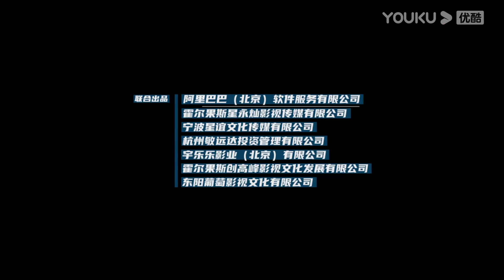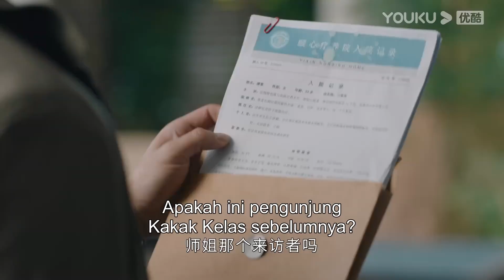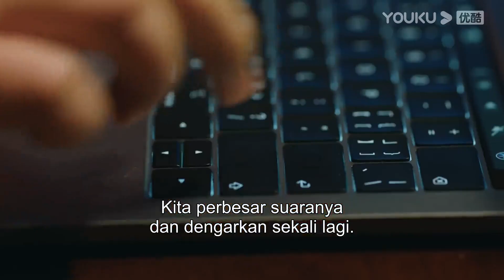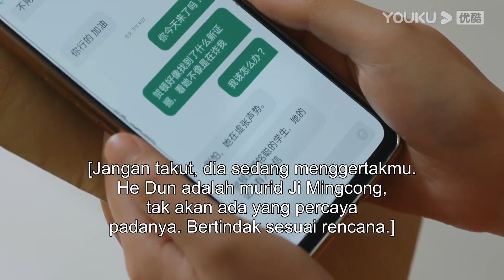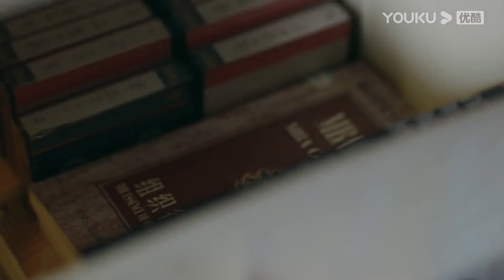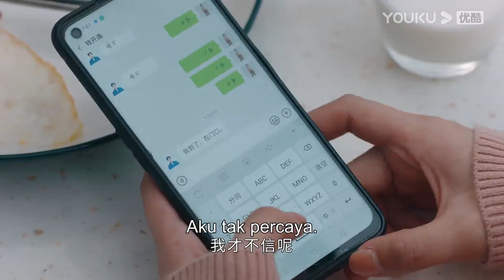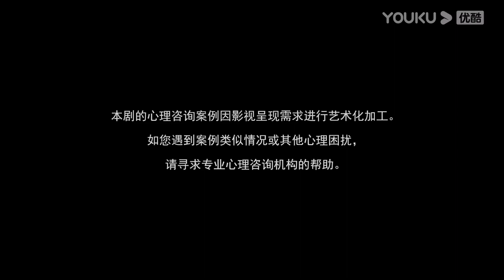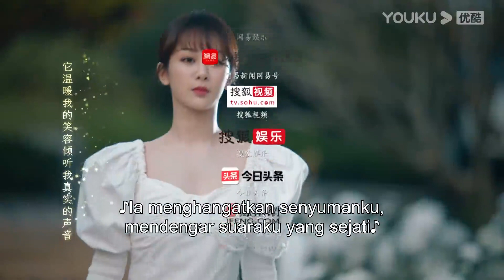[INDO SUB] Dokter Psikolog (Psychologist) EP32 | Yang Zi, Jing Boran, Wang Jia, Jian Renzi | YOUKU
Dokter Psikolog (Psychologist) Dokter Psikolog He Dun memiliki masalah besar dalam karirnya, tidak sengaja bertemu dengan Fu Jiahui dan Qian Kaiyi, dan atas bantuan Qian Kaiyi, mereka merdua menjadi pembawa acara di sebuah acara TV bertema Psikolog. Acara TV yang mereka bawakan berjalan dengan sangat lancar, Tempat pengobatan He Dun semakin lama semakin sibuk. Akan tetapi, Guru He Dun tiba-tiba mendapatkan skandal, dalam proses mecari kebenaran tentang gurunya, He Dun menemukan rahasia yang tidak diketahui oleh orang lain. Serangkaian peristiwa ini membuat penyakit He Dun kambuh kembali.

★ Pemeran: Yang Zi/Jing Boran/Wang Jia/Jian Renzi/Huang Jue/Ni Ping/Zhang Junning/Ma Su/Yang Tongshu/Liu Xiaohai/Zhang Yao/Zhang Haiyu/Zhang Ruonan/Dai Wenwen/Han Haolin/Zhang Xiran/Yang Xinming/Yang Yuting/Lin Peng/ Li Meng/Tian Yuan/Xie Chengying/Chen Xixu/Shen Hao/Peng Gaoshang/Yuan Man/Lu Yupeng/Li Binghui
★ Jadwal Tayang: Gratis Setiap Hari (1EP/hari) 17:00 WIB | VIP Setiap hari  (2EP/hari)

0:00 Gabung jadi member, nonton lebih awal
0:30 Join YOUKU membership to get early access